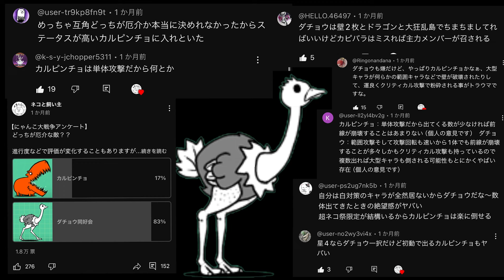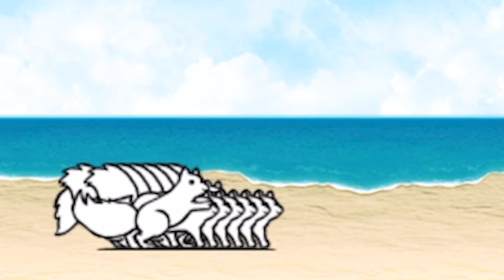皇獣ガオウダークとインフェルノ・アキラが夢の共闘！！【厳選まとめ15選】 にゃんこ大戦争